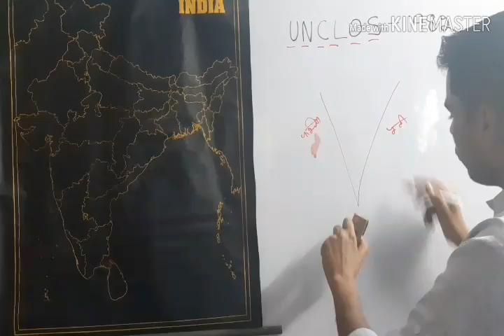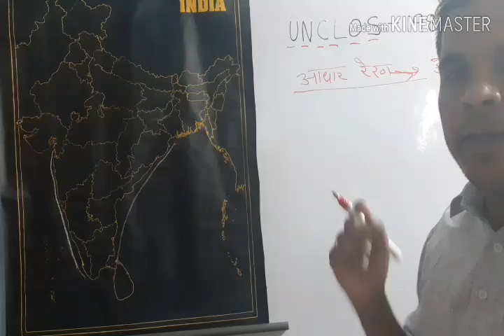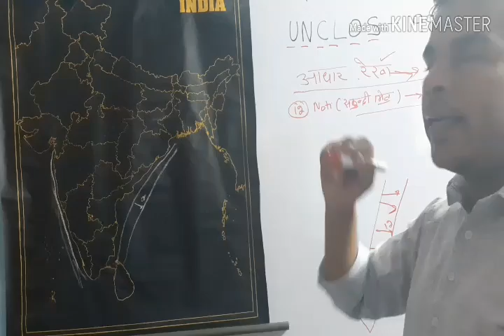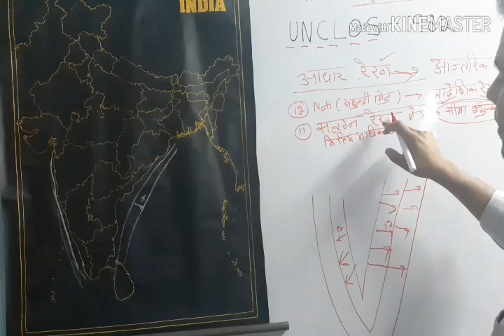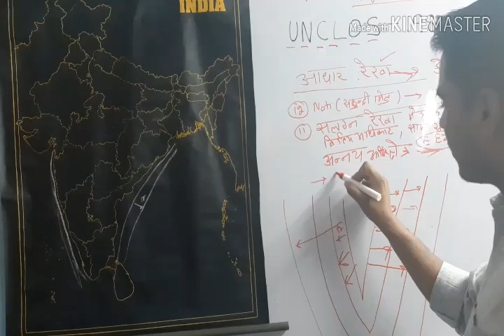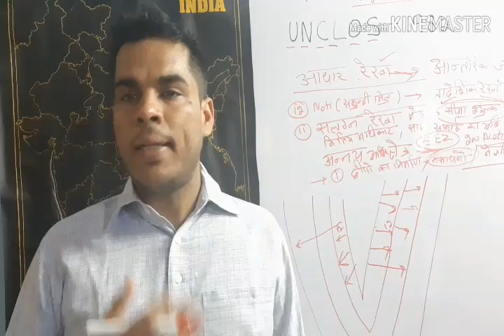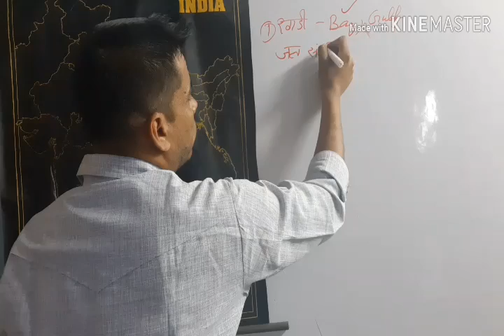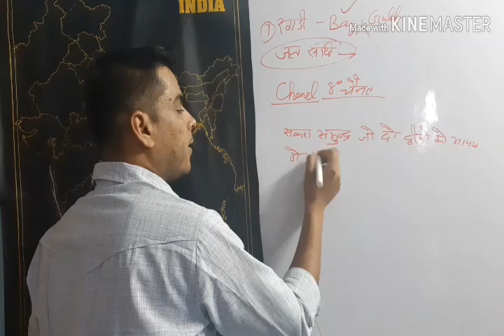India's geography SEA LAWS PART 7